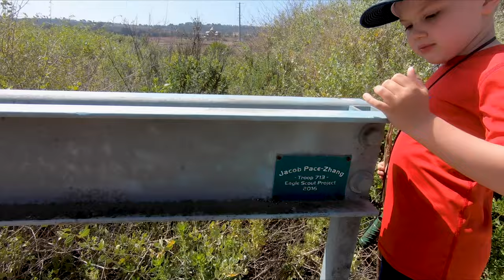San Dieguito River Park - San Diego Edition - Geocache, Lizards, and Pacific Ocean!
In this San Diego Edition of Clyde's Cache, we go to San Dieguito River Park in Del Mar, California to find a Geocache. We saw so many lizards we lost count.